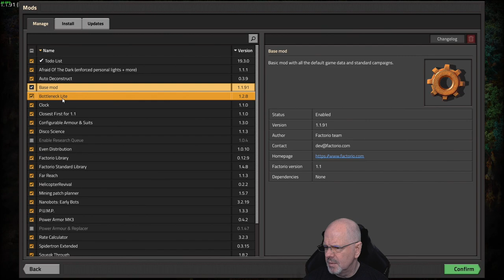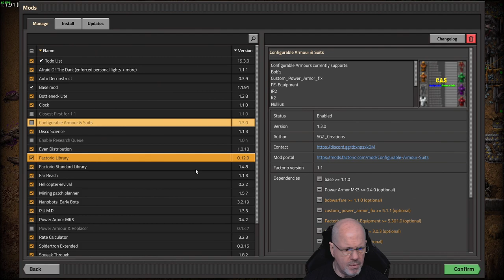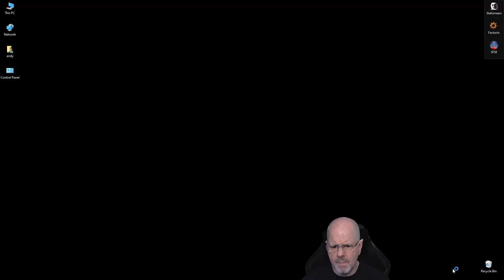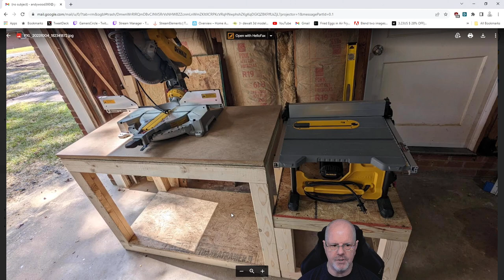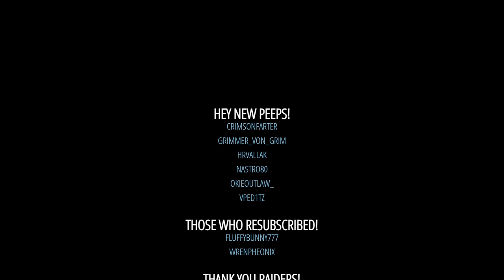Factorio Modded: Biters Beware PT1 - Finding my spot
Lost my saves, no problem, lets start again.